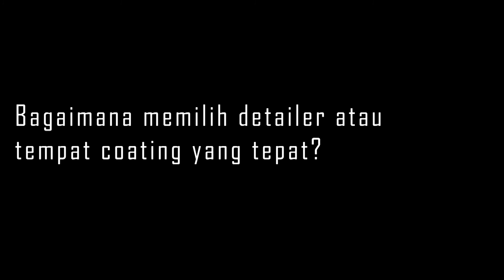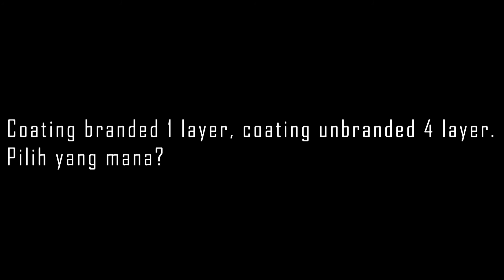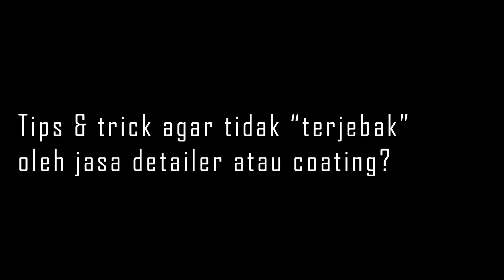Detailing & Coating - Full Explanation dengan Om Harry dari V6 Autoshine Gading Serpong.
Halo gaes, kemarin Monsoon Ejuice udah ngadain Road Trip. Banyak persiapan yang dilakukan, salah satunya dengan mempersiapkan mobil operasional agar aman dari baret dan benda-benda lainnya. Persiapan tersebut berupa coating di V6 Autoshine Gading Serpong dan om Harry juga berbaik hati untuk berbagi konwledge-nya mengenai coating, detailing, waxing dan lainnya.

Simak sampai habis ya gaes supaya dapet ilmunya. :D

Panduan video:
0:00:17  Introduction
0:03:17  Tahap 1: Under Carriage
0:05:33  Tahap 2: Engine Bay
0:07:05  Tahap 3: Compounding
0:07:33  Tahap 4: Polishing
0:08:08  Tahap 5: Coating
0:14:52  Tahap 6: Interior
0:19:36  Q & A
0:35:20  Whatsapp & Instagram